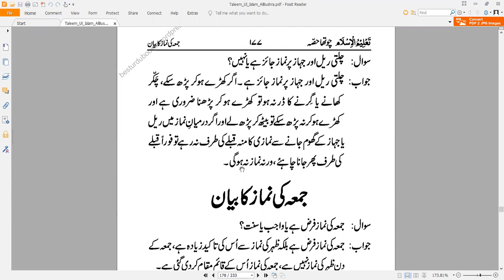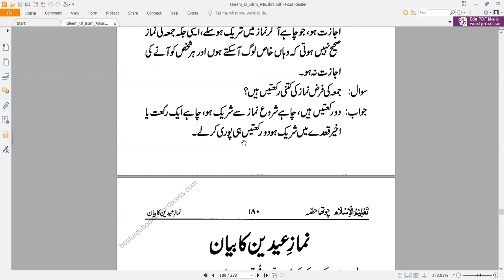Mufti Asad Sb (تعلیم السلام /تاریخ السلام)22-23///2022-10-24